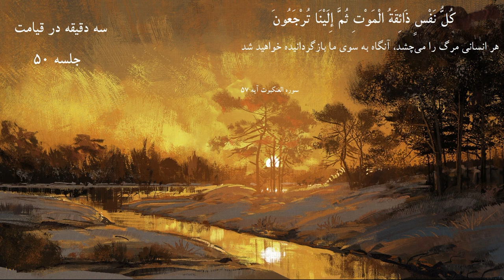بررسی کتاب " سه دقیقه در قیامت " | حاج آقا امینی خواه جلسه 50 ( سخنرانی مذهبی ) - 🔊 جلسه پنجاهم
توضیحات :
🔈 شرح و بررسی کتاب

🔊 جلسه پنجاهم

* ادامه ملکوت حیوانات
* شرط بهشتی بودن
* ماجرای همراه شدن ابوبصیر با امام صادق ع در حج
* تکذیب‌کنندگان تقدیر الهی با کدام صورت حیوانی برانگیخته می‌شوند؟
* تفاوت انسان و حیوان
* راه تحصیل علوم و فنون از نگاه جناب ملاصدرا
* راه اصلاح رذائل اخلاقی چیست؟
* صورت برزخی منافق
* مسخ باطنی
* ملکوت فکر زنا
* زنای اعضای بدن
* پیامد ترک لذائذ شیطانی
* از توبه نااُمید نشویم
* به خیال توبه، مراقبه را فراموش نکنیم
* امام معصوم، حواسش به ما هست